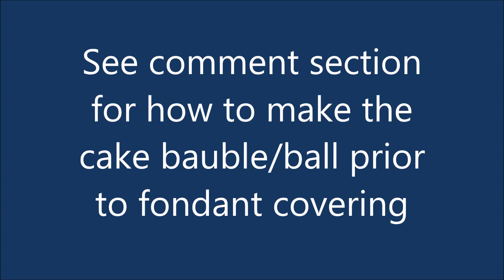Hand painted and floral cake balls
In collaboration with Satin Ice products💙 to make cake balls, I used a Wilton semi circle pan. I then bake the cake, chill them, place buttercream in the center of placing two halves together, and then crumb coat the cake ball and chill again before adding fondant. You can see this process in a previous cake ball video I made last year.